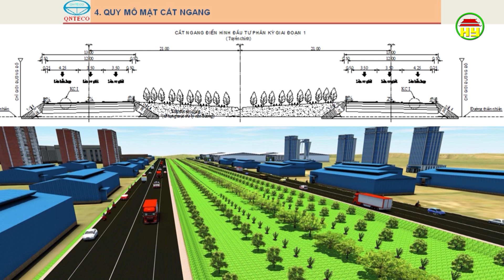Huyện Ân Thi tập trung giải phóng mặt bằng công trình giao thông trọng điểm